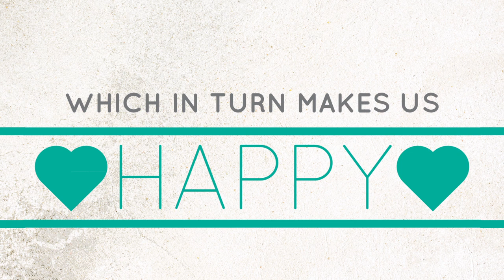Dallas Podiatrists, Garland Podiatrist, Richardson Podiatrist, Bunion surgery specialists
Metroplex Foot and Ankle, L.L.P. is a progressive group of foot and ankle physicians and surgeons dedicated to the overall health and well being of our foot and ankle patients. Our Dallas podiatrists, Garland podiatrists and Richardson podiatrists offices use the most up-to-date foot and ankle technology and treatment methods for diabetic foot, sports injuries, trauma, and reconstructive surgery of the foot and ankle.